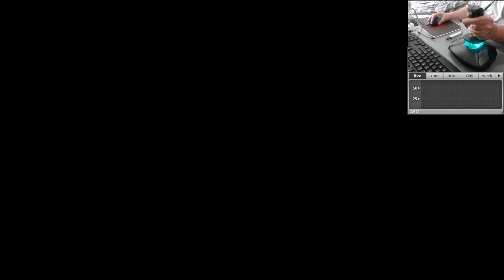Batman Arkham City Custom Control Demo with Input Cam and APM Display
This is some Arkham City gameplay with the custom input combo of a flight stick (Thrustmaster T16000M) and a gaming mouse (Logitech G502). I hope it displays some of what you're capable of doing when you get away from the standard gamepad/mouse and keyboard way of controlling things and try something different.

With this control setup I peaked at about ~200 Actions Per Minute; it's been interesting to add this statistic to my vids because I think it highlights one of the best features of the system. There's no way you'd be able to have this amount of actions using a gamepad or a keyboard & mouse setup.

As you may be able to see, I make little to no use of the keyboard when I'm playing the game; everything is conveniently bound to a button on either the mouse or the flight stick.

I used keyboard emulation software to translate the stick's axes and buttons to inputs the game could actually understand; this system needs a bit of configuration time to get the layout perfect. The good thing is I could create my own completely custom binds that worked best for me.